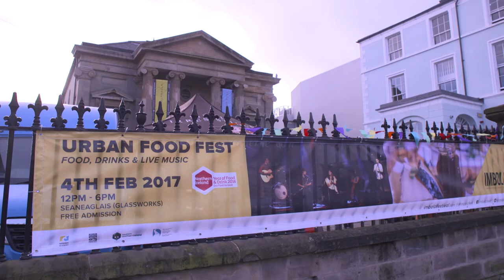IMBOLC 2017 FINAL FILM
Imbolc International Music Festival in a nutshell. Thanks to all our wonderful musicians and performers. Thanks to our funders (including Arts Council of Northern Ireland, Tourism NI, Derry City and Strabane District Council), sponsors and supporters. And thanks to our wonderfully supportive and enthusiastic audiences! Here's to IMBOLC 2018!

Film by the fantastic trio of Rory McSwiggan, Danny Kelly and Colin Norrby of R&D Media